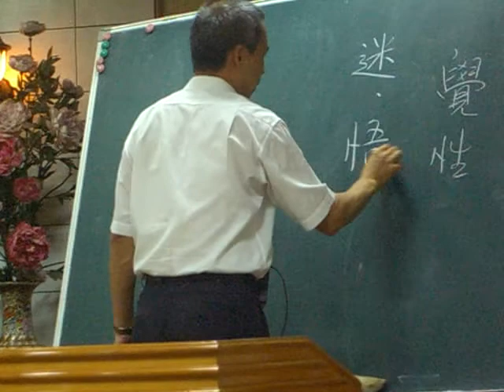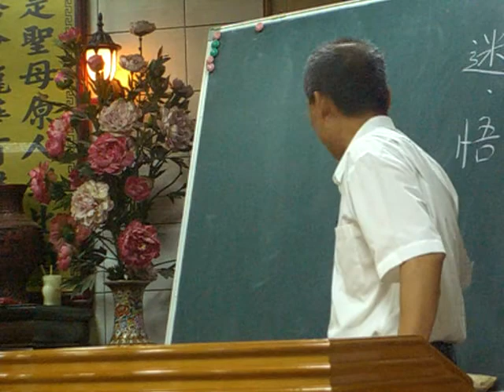0521六祖壇經-懺悔品(185-187頁)No.5